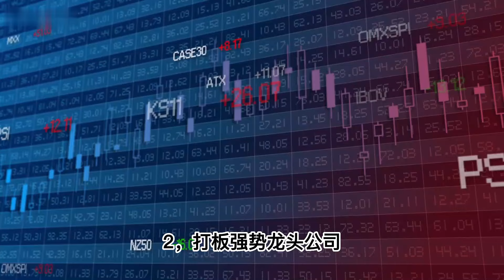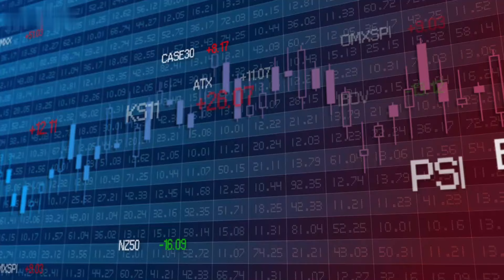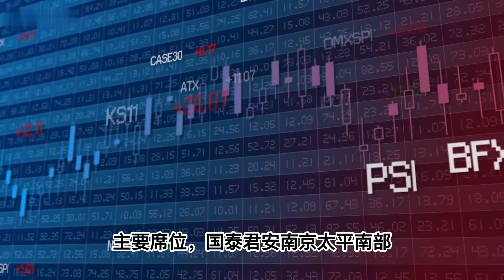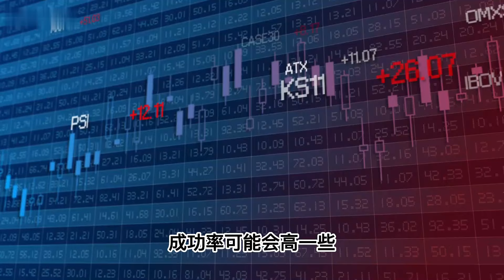【交易理解】A股：散户喜欢同车的五大游资，每个都比较有格局！A股理解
还原一个真实的A股市场，让你在财富自由之路更进一步。
本频道主要以中国股市A股的超短（主做题材类）为主，内容虽然繁杂，其实大道至简说一个东西，就是行情好选强，行情不好空仓或轻仓；如果你是小资金有迅速做大的信念，欢迎订阅。